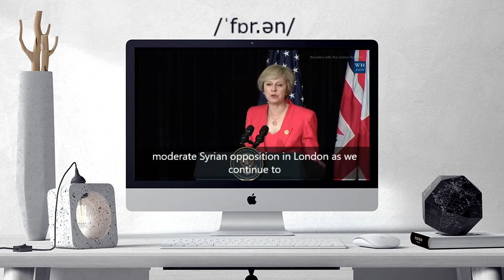How to pronounce Foreign | Foreign pronunciation (different voices / accents)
Here are all the possible pronunciations of the word Foreign.
Learn how to pronounce "Foreign" in British English and American English. Hear the pronunciation of the word on its own and in example sentences.